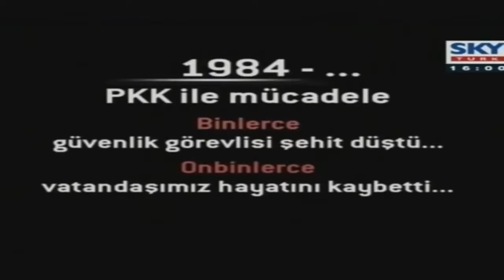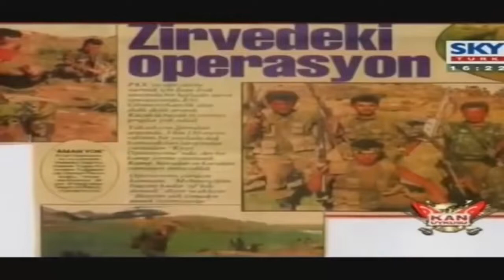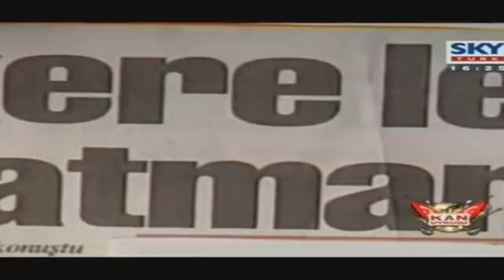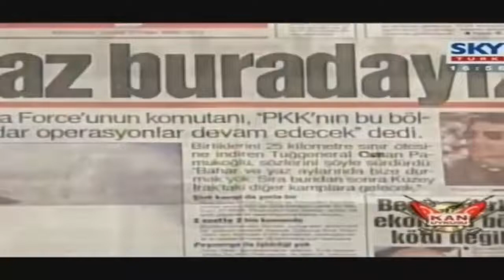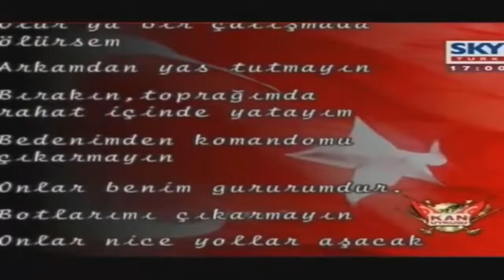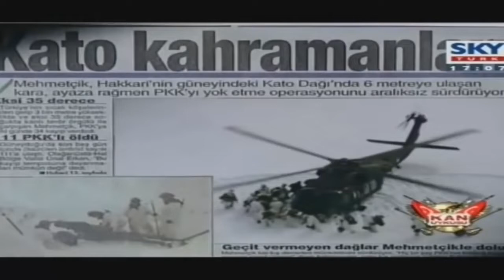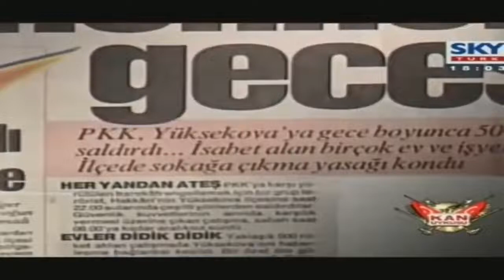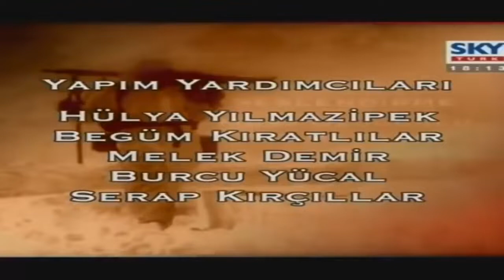KAN UYKUSU BELGESELİ TÜRKİYEMİZİN BU GÜNLERE NASİL GELDİGİNi HER GENCİMİZ BİLMELİ 🇹🇷